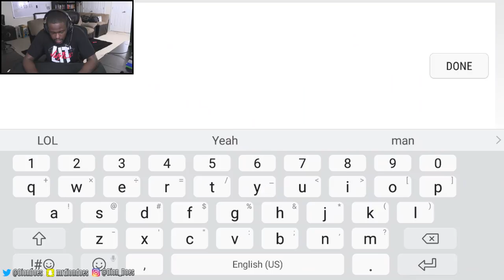SUPER FUN MOBILE FIRST PERSON SHOOTER! - Guns Of Boom | Mobile Gameplay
Guns Of Boom Gameplay by @DionDoes

Periscope ►  iMAV3RIQ

Follow Wifey
Twitter & Instagram : @jazdoes